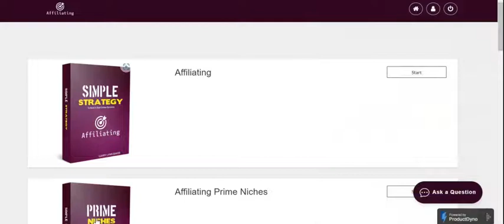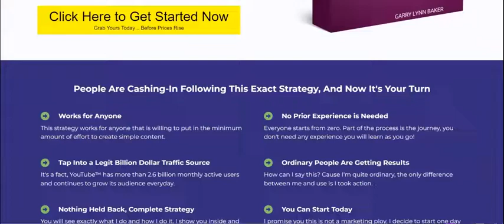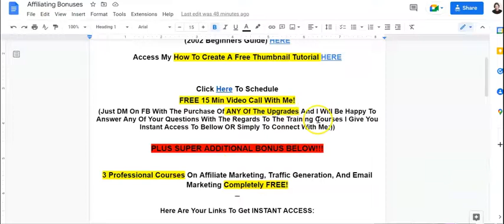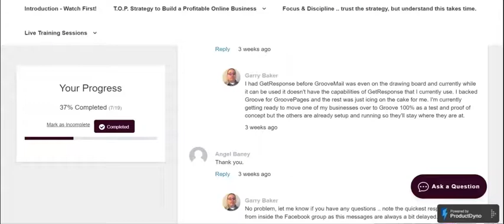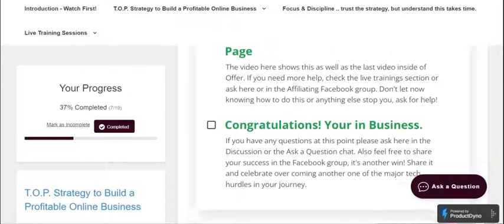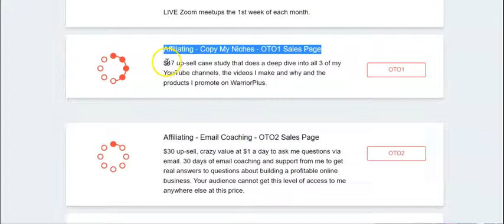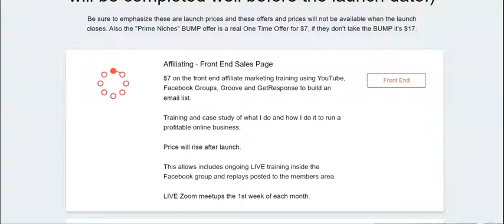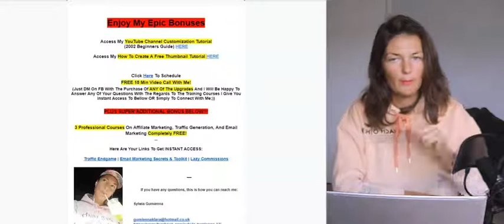Affiliating Review -TOP STRATEGY & TOOLS 2 RUN A PROFITABLE AFFILIATE MARKETING BUSINESS MADE SIMPLE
Affiliating is a case study and training of the exact strategies and tools that Garry Baker used to build and run a profitable online business. Nothing is held back and he shows everything that he does inside his business.

Affiliating is a complete behind the scenes look at what it takes and just how simple it is to build and run a profitable online business.

Also, the biggest benefit is that Garry Baker does LIVE coaching weekly in the Facebook group and a LIVE meetup via Zoom the 1st week of each month. These recordings are added to the members area also in case members can't make the LIVE sessions!

Affiliating will be your best investment IF you are serious about making REAL money online!

I am confident you will love this training course!

Thanks for checking out my Affiliating review.

Recommended Products:

(IMPORTANT - I bought this course MYSELF, tried, tested and happy with the results, therefore I whole-heartedly recommend them to anyone who wishes to make REAL money online with FREE methods and ORGANIC TRAFFIC):

(How to make a full time income online with YT and get your channel monetized in 2 weeks)

BEFORE BUYING THE COURSE, I WOULD STRONGLY SUGGEST YOU WATCH MY REVIEWS ON THEM FIRST TO HELP YOU MAKE AN EDUCATED DECISION.

If you are just staring your online journey and you are serious about making it work then definitely check out my FREE training to get you started asap: